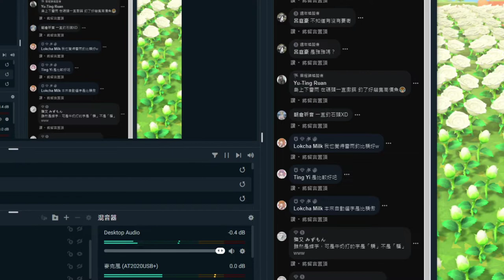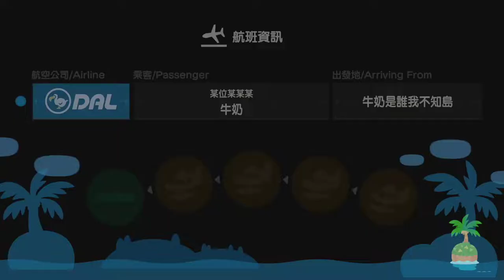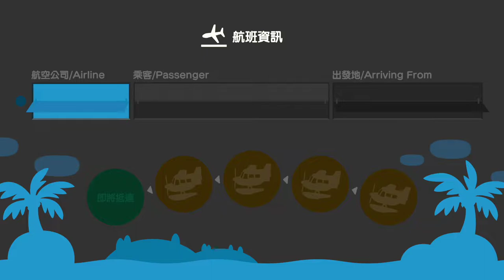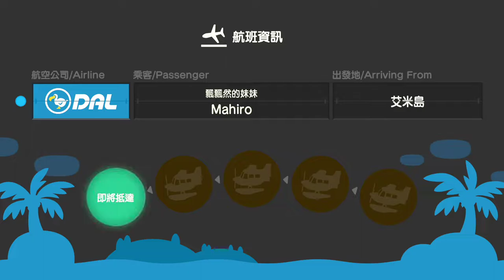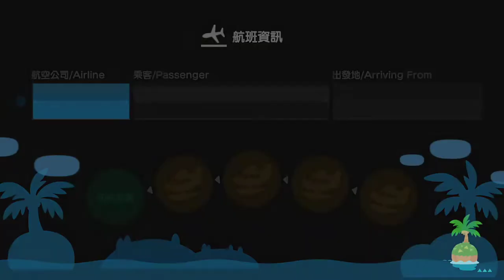【繁星】動物森友會 Day. 17 2020 4 20